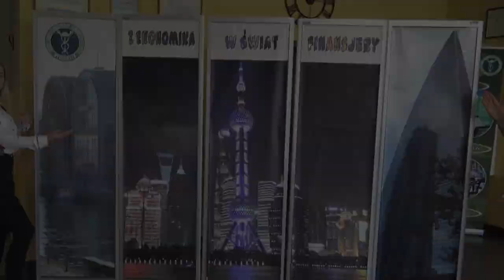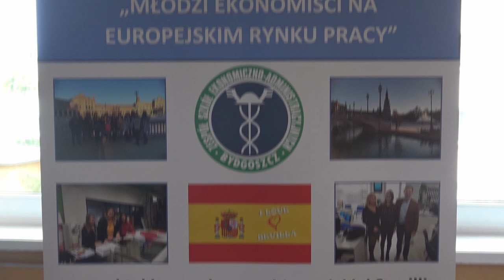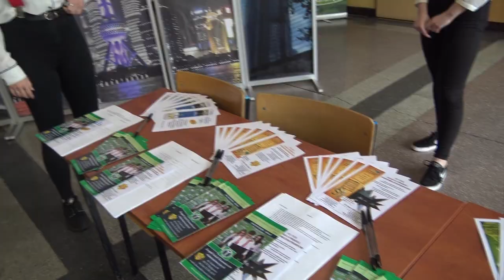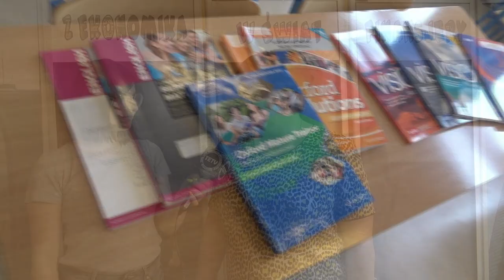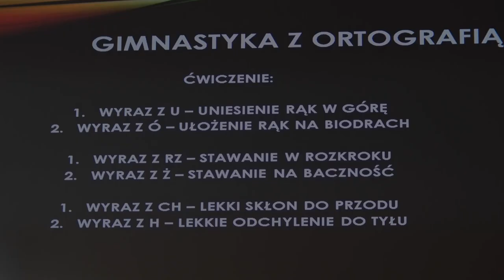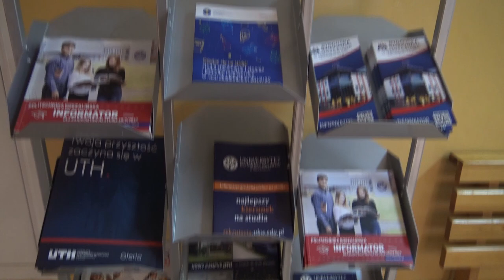TETV: Drzwi Otwarte Ekonomika 11.05.2019